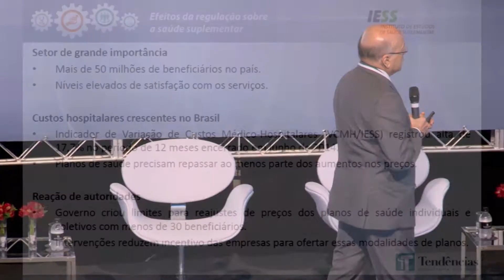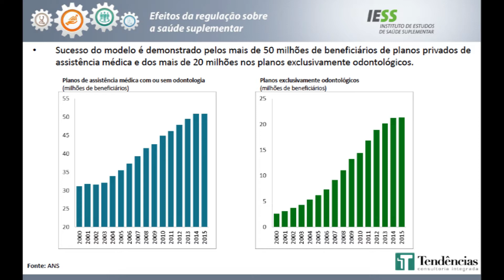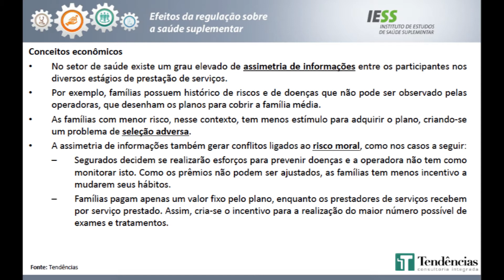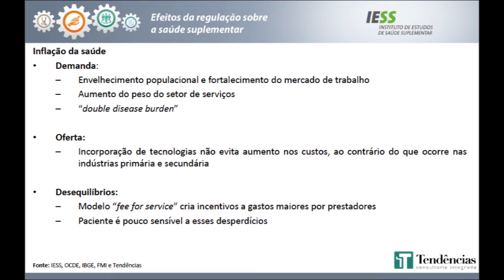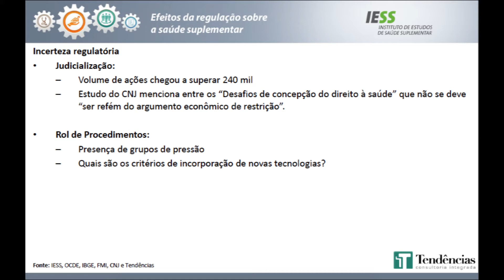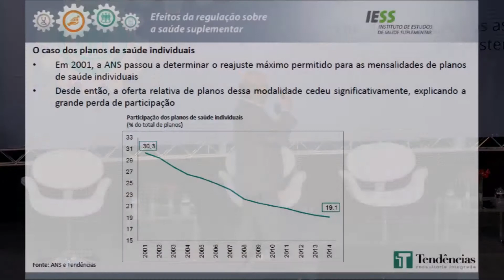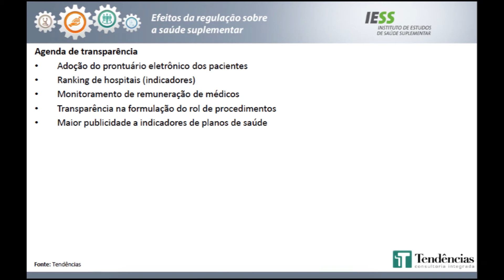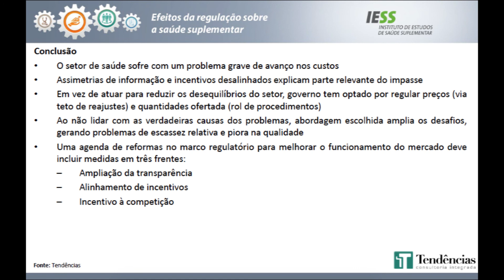Maílson da Nóbrega apresenta estudo inédito em seminário do IESS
Maílson da Nóbrega, ex-ministro da Fazenda e membro da Tendências Consultoria, apresenta estudo econômico sobre os desafios do setor de saúde suplementar no Brasil durante o seminário "Efeitos da regulação sobre a saúde suplementar".
O evento foi realizado pelo IESS no dia 3 de setembro de 2015, no Teatro do Hotel Renaissance, em São Paulo.